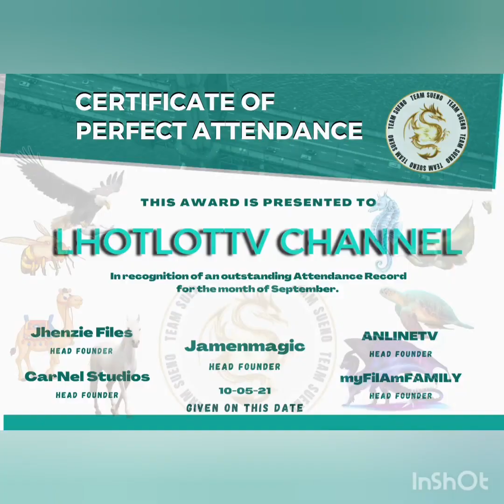ABS AND BOOTY WORKOUT TUTORIAL for Beginners@lhotlottvchanel3823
Abs and booty workout tutorial for beginners

Simple tips but its really worth it and effective
just 13mins.everyday  we can do this together.

Hope you like my video tutorial guys!!